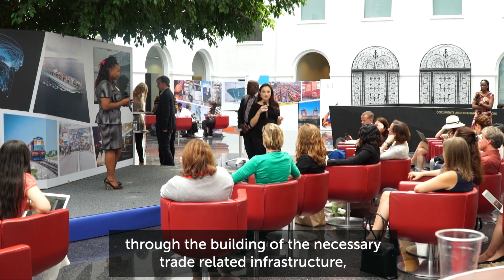A4T Global Review: DG’s invitation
This year’s Aid for Trade Global Review — to take place from 27 to 29 July — will feature over 50 sessions held in-person at the WTO’s headquarters in Geneva or online. Under the theme “Empowering Connected, Sustainable Trade”, the Review will examine the opportunities that digital connectivity provides for economic and export diversification in developing and least-developed countries. It will also explore how the WTO-led Aid for Trade initiative can help empower various economic actors, such as women, to realize these opportunities.